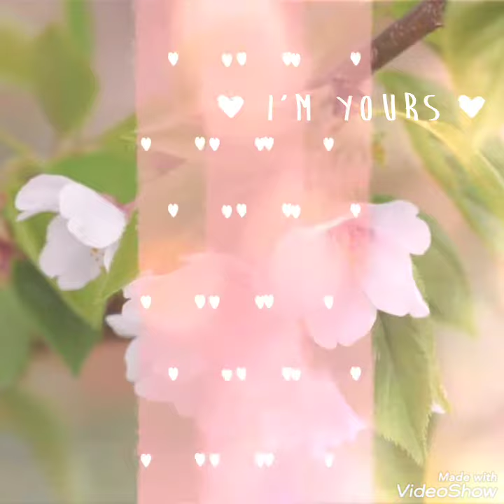صباح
حالات واتس